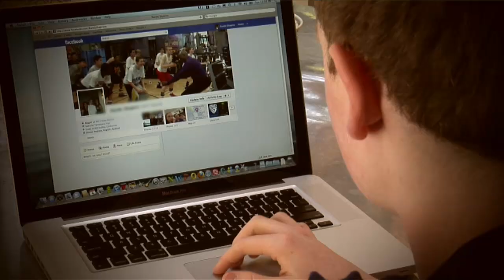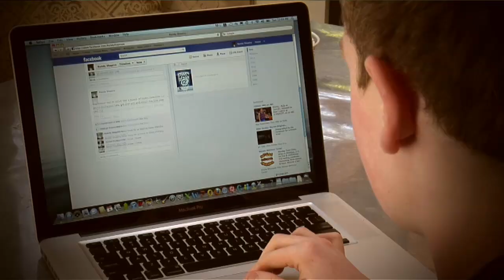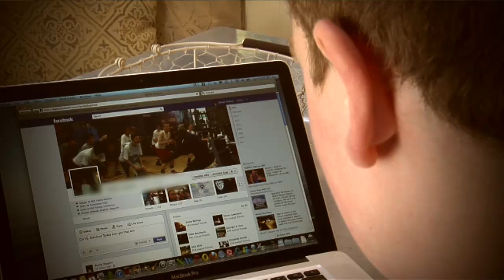Perspectives on Chatting Safely Online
Young teens discuss the role of feeling safe when interacting with people through online gaming and social media.
Use this video in your classroom in conjunction with the lesson plan, Safe Online Talk